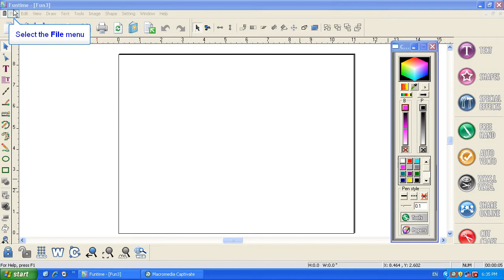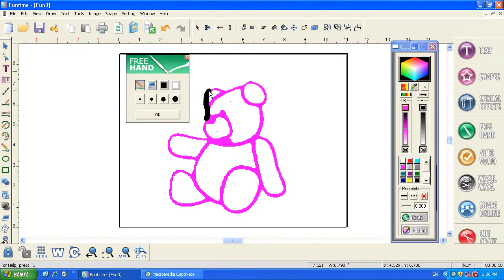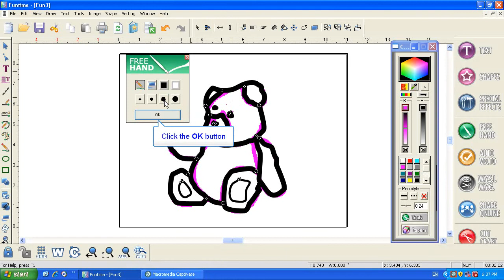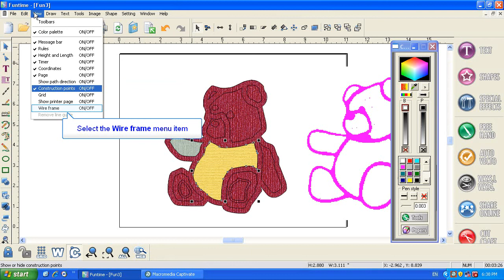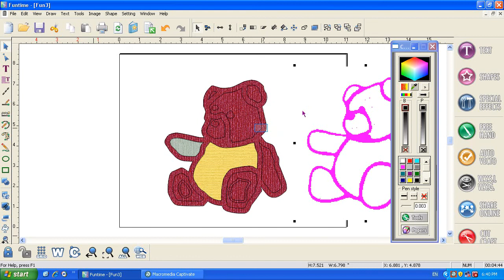Hand Draw Scrapbooking Graphic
Free Hand Draw to reproduce low quality graphic can be colored using Bazzill textured paper, plain color or gradient. Print the final or hand cut the printed project. Great for scrapbooking